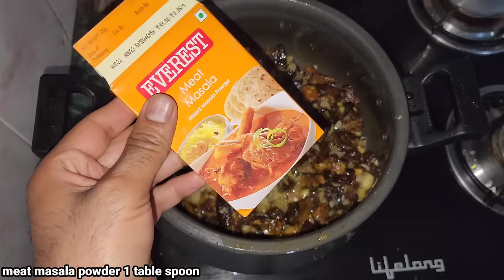Eid Pe Ye Wali Haziri Banake Sabko Khilayen Mazedar | Kurban Haziri | Kaleji Recipe Eid Special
Eid ke din ye Wali haziri (Liver&lungs) jisko hum charwan ya kaleji bhi bolte hain banakar sabko khilayen sabko pasand aayegi ye dish .

1 sheep liver and 1 pair lungs
Water as required
1 lemon
Mustard oil as required
onion 1 large
tamarind 20 gram
ginger garlic paste 2 spoons
Spices you need ..Salt as per taste ,1 table spoon of fennel powder, 1 table spoon coriander powder, 2 spoon red chilly powder, half table spoon black cardamom powder, 1 table spoon of meat masala powder,1& a half table spoon of turmeric powder
Green coriander leaves as per your convenience

subtiles are also given in the video so you can go through it for it preparation.
Tariq khan

hope you like this amazing recipe of Eid Haziri .